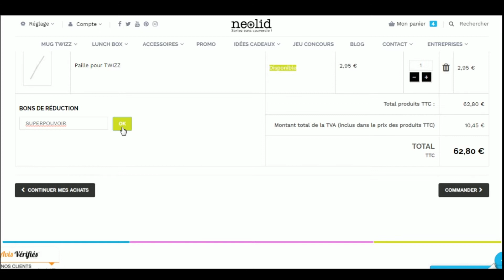Code promo Neolid vérifié en vidéo